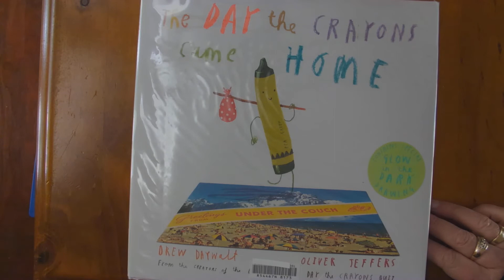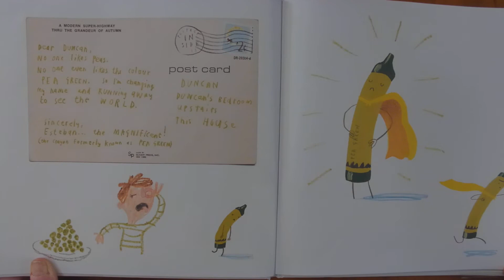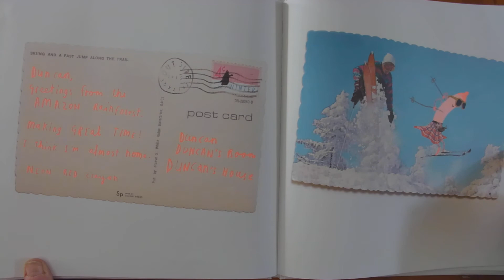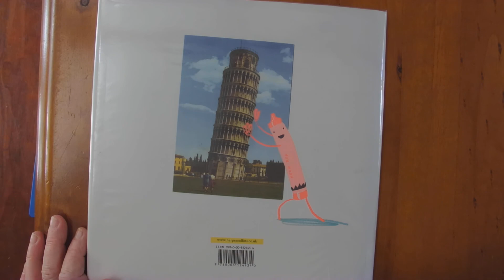The Day the Crayons Came Home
Very cleverly written story about the fate of crayons.